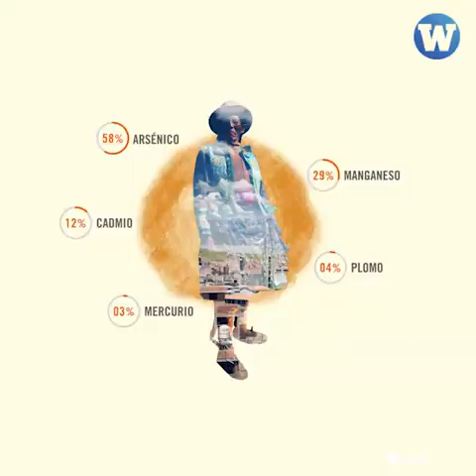Cusco: Ganan sentencia para que salud de comuneros sea atendida por metales pesados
Ganaron una sentencia para que su salud sea atendida por los metales pesados en su organismo, pero hasta ahora no se aplica.
SaludParaEspinar | Únete EN VIVO al conversatorio este viernes 27 de agosto a las 5:30 p.m.